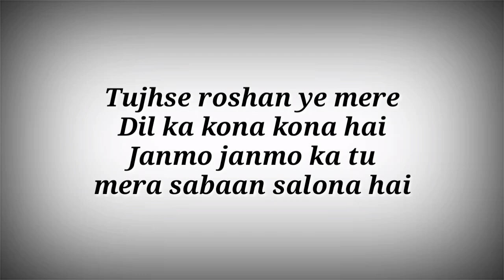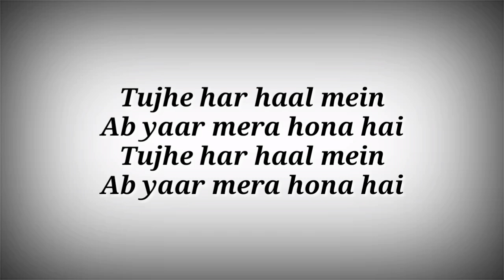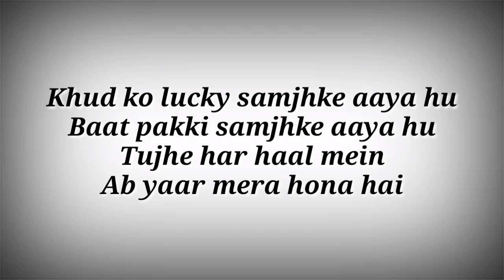LYRICS Har Haal Mein Song - Raj Barman | Ak786 Presents